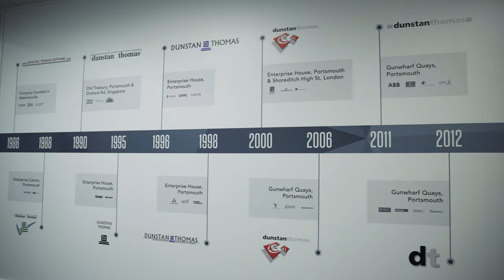Dunstan Thomas - 1 of a series of 4 pensions vlogs produced for a longstanding Agility client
Environmental, Societal and Governance (ESG) considerations are set to take centre stage in investment decision making for DB & DC pensions, Adrian Bolding at Dunstan Thomas details.